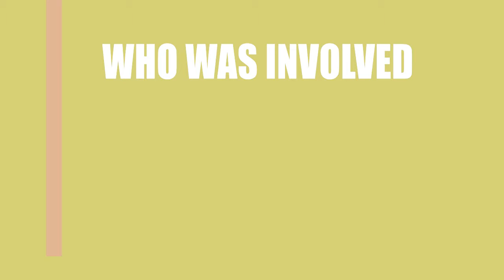Paper Shadows (2018) Film Cast Information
Director, Writer and Actor \ Acrtress of the movie Paper Shadows (2018)